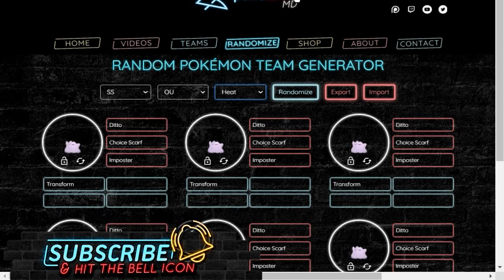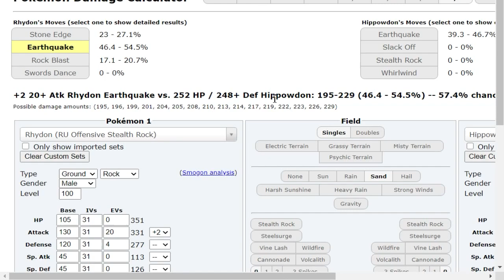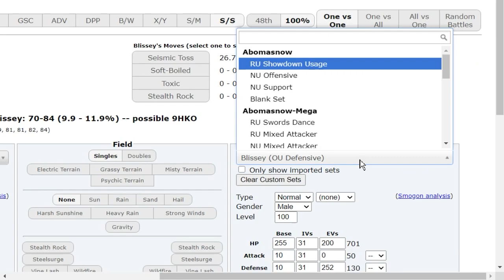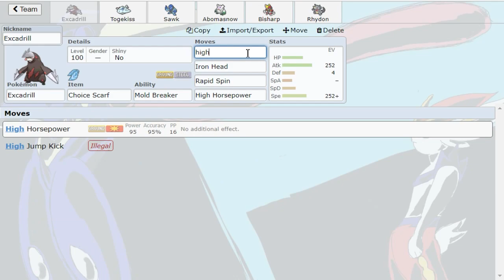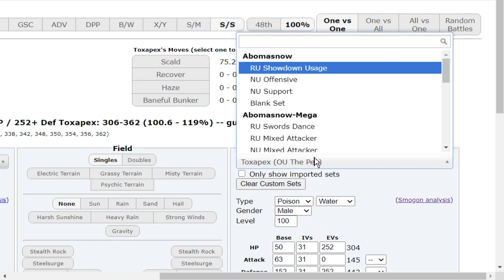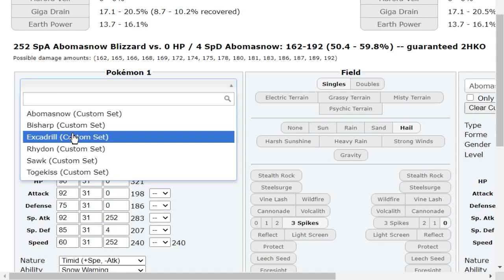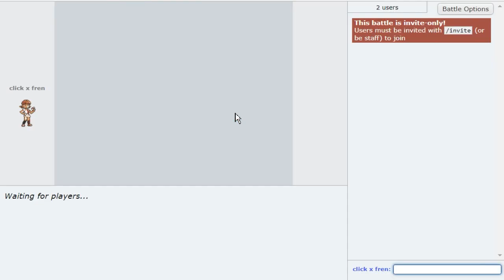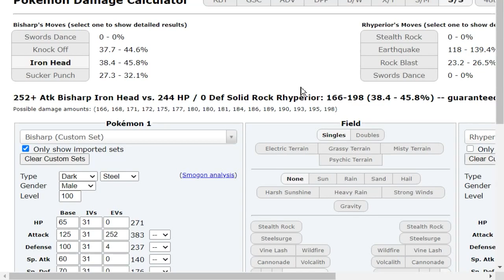CHOICED ABOMASNOW AND SAWK SHAKE UP OU!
Choice Specs Abomasnow and Choice Band Sawk putting in work in the Pokemon Sword and Shield OU Tier! I've used Sturdy Sawk before in OU but in this video we use it as a Volcarona check! Don't forget to check out @JamvadAcademy and his book! Hope you guys enjoy this Pokemon sword and Shield OU Showdown Live! Choice Specs Abomasnow is actually super hard to switch into! Lets continue to explore the metagame with the new Pokemon the Isle of Armor Pokemon DLC has given us!

asfgerthrrth Enjoy!